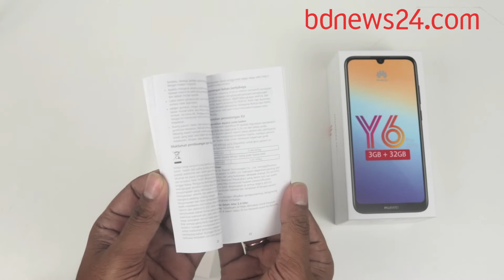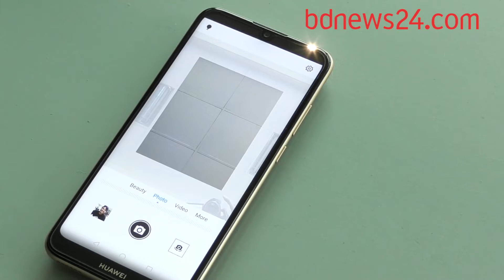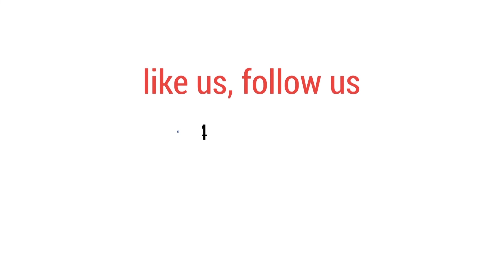Huawei Y6 Pro 2019 বাজারে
বাজারে আসা হুয়াওয়ের নতুন ফোন Y6 Pro 2019 সম্পর্কে জানতে চাইলে এক নজরে দেখে নিতে পারেন এই রিভিউটি।